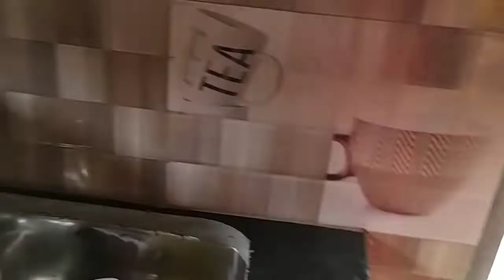এই বৃষ্টি দিনে গাদা ফুল গাছে ফুল ধরেছে।।কাঠালের তরকারী রান্না করলাম ।।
rajbanshi volge
family volge
daily volge